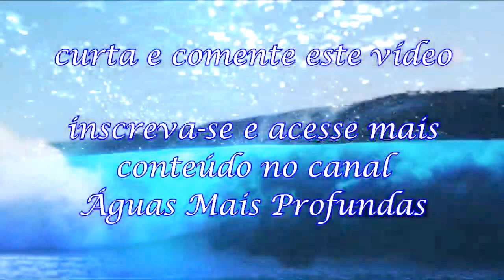PALAVRA DE FÉ ✝ bênçãos e milagres de Jesus Cristo pelo poder de Deus - pregação Paschoal Piragine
O poder de Deus, manifestado nas bênçãos e milagres de Jesus Cristo pode se tornar realidade na sua vida por meio da fé, essa é a palavra de fé para este momento. Nesta pregação de Paschoal Piragine, há um alerta de Deus de que se a gente está vivendo incredulidade, a incredulidade impede o derramar das bênçãos de Deus, dos milagres de Jesus. E isso fica muito claro nas Escrituras Sagradas. Olha só o que aconteceu na cidade de Nazaré, a cidade onde Jesus cresceu. A palavra de fé em Mateus 13.58 registra assim: "E não realizou muitos milagres ali, por causa da incredulidade deles." Eu quero dizer uma coisa pra você. Tem muitas bênçãos de Deus, milagres de Jesus que estão preparados para você, que Deus já determinou que vai te dar, que Ele quer te dar. Mas estas bênçãos e milagres não chegaram porque você não é capaz de tomar posse delas pela fé. Porque você não é capaz de crer que Jesus pode abençoar. Porque você não é capaz de crer que a graça de Deus se derrama sobre aquele que o busca de todo coração. Eu creio que era vontade de Jesus, essa é minha opinião, na cidade em que Ele cresceu, onde ele conhecia as pessoas, que Ele sabia dos problemas delas, de que muitos e muitos milagres dEle acontecessem naquela cidade. Você não acredita nisso? Mas a incredulidade se tornou em um obstáculo que se propagou na cidade inteira, e impediu o derramar das bênção de Deus. Assim como a fé se propaga e abençoa uma cidade inteira a incredulidade passa de um pra outro. Esta palavra de fé é essencial para trazer avivamento para a sua vida espiritual.

Assista também:

Pregação sobre Naamã ✝ O jeito de Deus para resolver os teus problemas ✝ Os sete mergulhos de Naamã

O TANQUE DE BETESDA - Os milagres de Deus vão acontecer na tua vida (Pregação Paschoal Piragine)

Mensagem de esperança e fé - Coração apertado: Quando vai chegar a minha vez? Renove a esperança

Basta uma palavra de Deus para os milagres de Jesus acontecerem - A palavra de Deus para hoje

Volte a sonhar, encare a realidade de maneira positiva - uma palavra de Deus para um novo tempo

Campo de batalha da mente: o caráter de Cristo e a paz de Deus nos dão vitória na batalha espiritual

Palavra de Vitória na Bíblia: a ação sobrenatural de Deus faz de você flecha da vitória em Cristo

Pregação evangélica sobre vitória: A resposta de Deus para este tempo - não perca a oportunidade de Deus

Esta é uma pregação evangélica de Paschoal Piragine transmitida pelo canal Águas Mais Profundas.